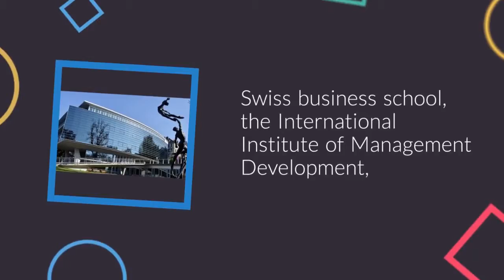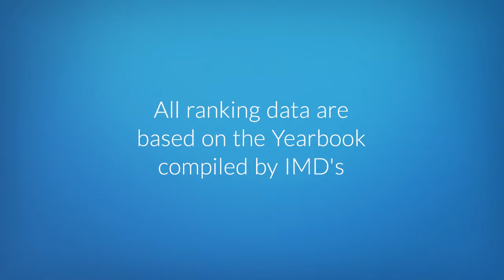2018 World Competitiveness Yearbook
Now, let’s take a look at the 2018 World Competitiveness Yearbook (WCY) compiled by the World Competitiveness Center of the prestigious Swiss business school, the International Institute of Management Development. This is a short index which looks at competitiveness in 69 countries world wide.

But if it’s short in terms of the number of countries it evaluates, it’s deep when it comes to the method of its analysis. Two thirds of that is based on hard statistical data; one third on survey data. In all, it takes into account some 333 criteria to measure different facets of competitiveness.

Here, we’re specifically interested in the Philippines in relation to other member states of the Association of Southeast Asian Nations (Asean). The 2018 WCY covers just five of those 10 member countries – though these also happen to be the bloc’s largest economies.